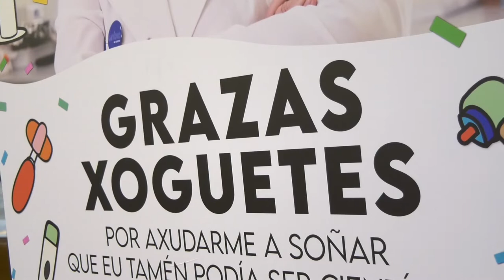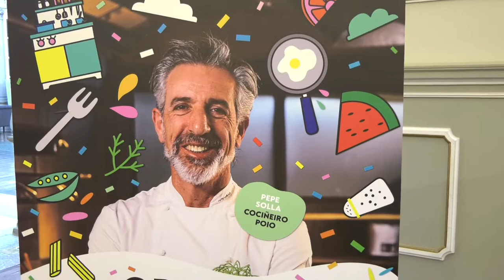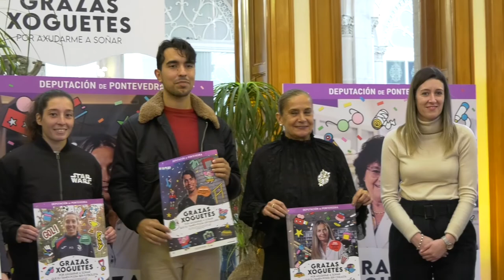Presentación da Campaña “Grazas xoguetes”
A Deputación de Pontevedra presenta a Campaña “Grazas Xoguetes” coa que fomenta a adquisición e uso nas vindeiras festas de xogos e xoguetes igualitarios, libres de prexuízos e estereotipos sexistas.
Esta campaña está protagonizada pola inmunóloga África González, a cineasta Emma Lustres, o bailarín Diego Landín, a futbolista Paula Dapena e o cociñeiro Pepe Solla, que lembran os xoguetes que lles inspiraron para elixir a súa profesión.

“Grazas xoguetes por axudarnos a soñar sen estereotipos”